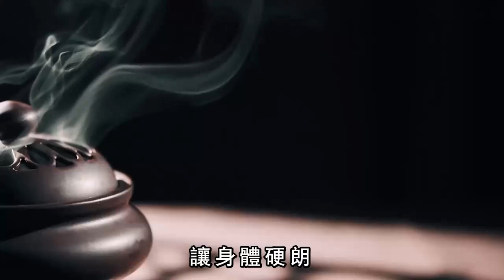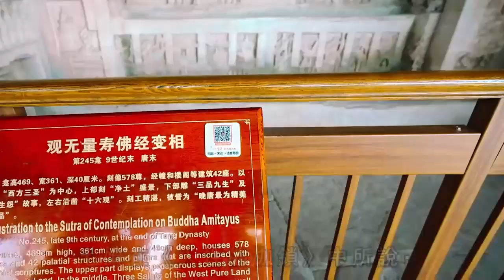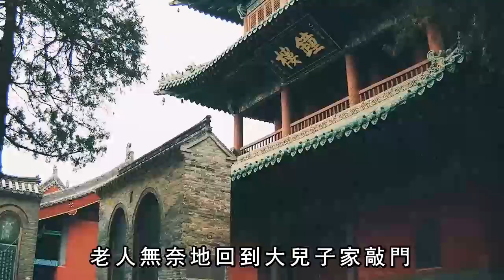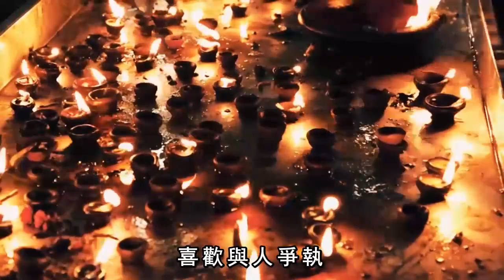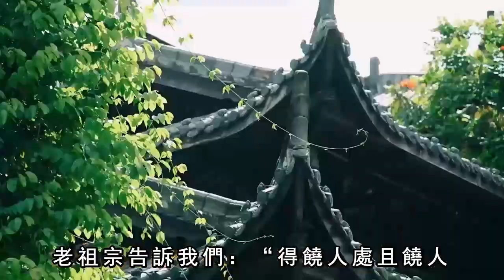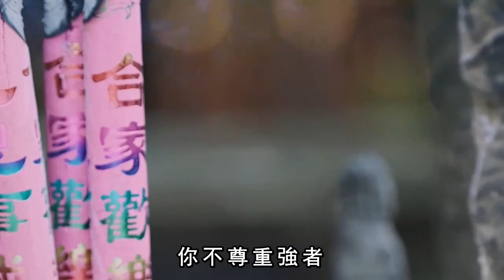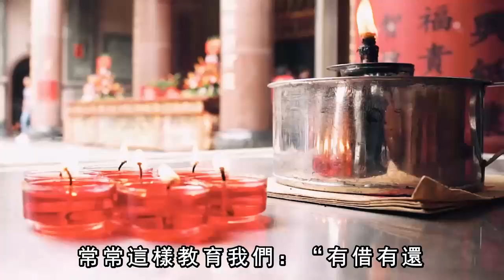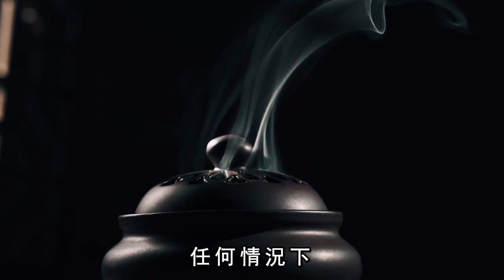人到中年才知道，不要隨意揮霍這三樣東西，才能活得有底氣！｜禪語點悟